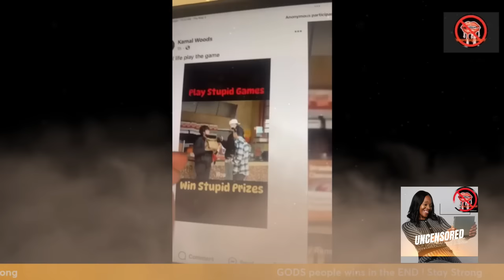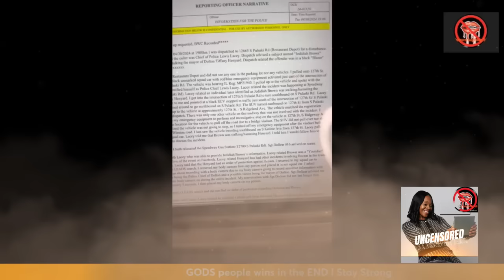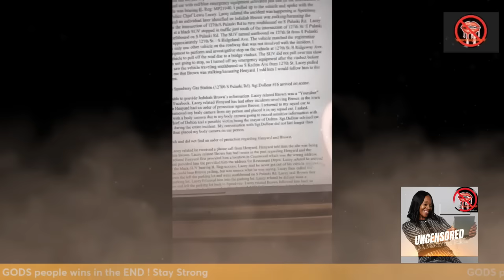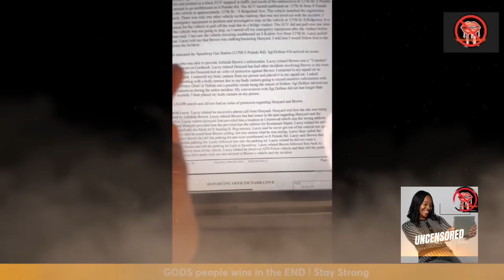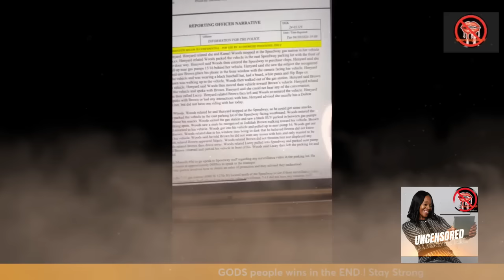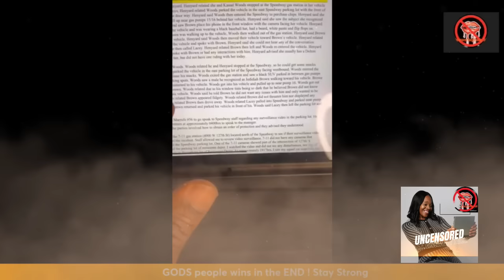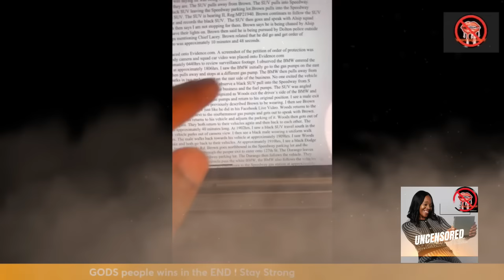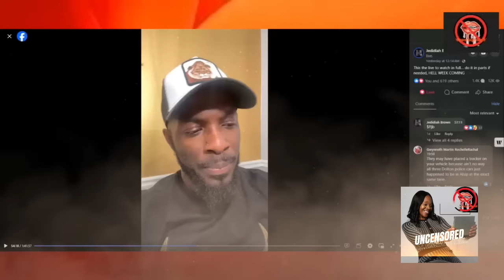Dolton Mayor Tiffany Henyard & Chief Lacy Fails False Report agent Activist Jedidiah RESPONSE